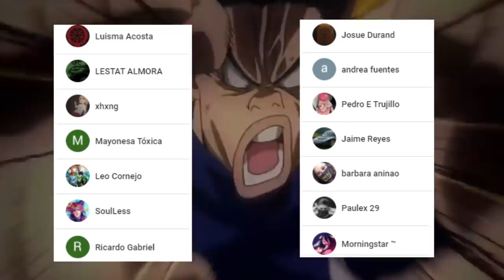El PASADO de DABI 🔥 ENDEAVOR y HAWKS son DESTRUIDOS !!! Boku no Hero Academia 291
HOLA AMIGOS LES TRAEMOS UN NUEVO VÍDEO ESTA VEZ LA REVIEW DEL MANGA 291 DE BOKU NO HERO ACADEMIA, DONDE VIMOS INCREÍBLES MOMENTOS SOBRE TODO LA VERDAD DEL PASADO DE DABI, DEJENME SU OPINIÓN EN LOS COMENTARIOS.

Usa estos códigos de promoción:
Extra 5% Order Over $49, Code: Anime
Extra 7% Order Over $79, Code: Senpai
Extra 10% Order Over $99, Code: Daisuki